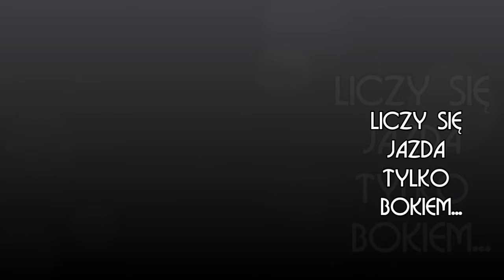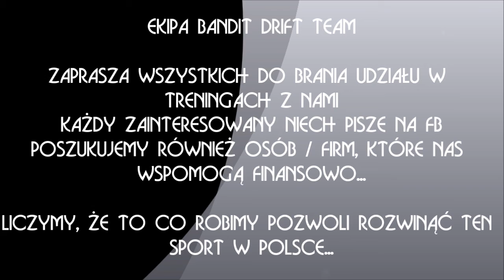27 04 2014 BANDIT DRIFT TEAM LEGNICA / AP-DRIFT TRENING LOTNISKO KRZYWA FOTORELACJA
FOTORELACJA Z 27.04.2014 DRIFT KRZYWA

ZAPRASZAMY WSZYSTKICH KIEROWCÓW KTÓRZY NIE MAJĄ GDZIE TRENOWAĆ ZBIERAJCIE SIĘ I ZAPRASZAMY NA NASZE TRENINGI CHCEMY ROZWINĄĆ DRIFTING NA DOLNYM ŚLĄSKU
RÓWNIEŻ SZUKAMY OSÓB KTÓRE NAS WSPOMOGĄ

MBOKISZ